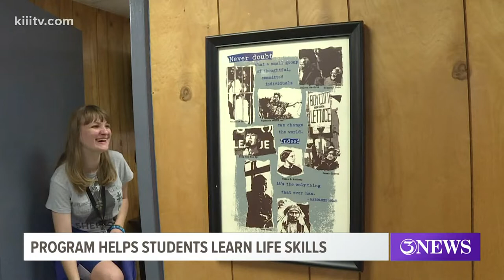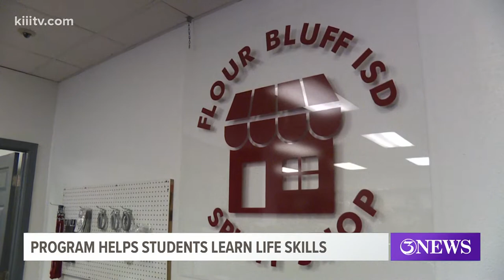Flour Bluff High School unveils 'Ready Set Go' program for students with disabilities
This program gives students with disabilities the life skills they need to thrive in society, and highlights what they can do instead of what they can’t.